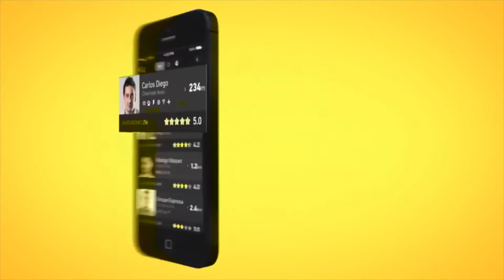Taxi Beat: entrevista a Nory Rodríguez, country manager [2/4]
En esta segunda parte de la charla con Nory Rodríguez Vergara, Country Manager de Taxi Beat en el Perú, ella nos brinda más detalles sobre la posibilidad de elegir al conductor según los servicios adicionales que ofrecen; las nuevas funcionalidades en la aplicación.

- Sobre el perfil del conductor a elegir (0:02)
- Esos servicios están incluidos en el costo  del servicio (0:37)
- Novedades en la aplicación (1:57)
- ¿Cómo manejan los temas de seguridad? (3:27)